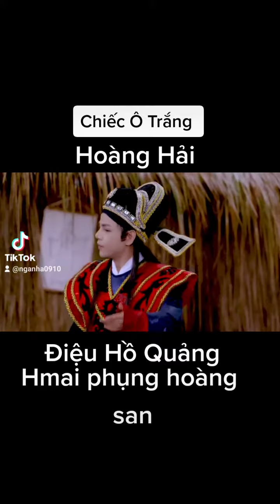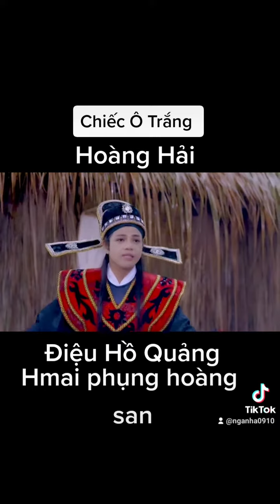DHQ Hmai Phụng hoàng San Chiếc Ô Trắng